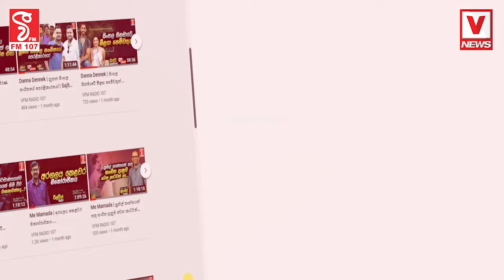ඇයි තමුසේ එළියට යන්නේ නැත්තේ.. එළියට ගියොත් මාව ගහලා මරනවා සර්..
මම බත් කන්නේ සතියට දෙපාරයි සර්..
ඇයි තමුසේ එළියට යන්නේ නැත්තේ..
එළියට ගියොත් මාව ගහලා මරනවා සර්..
නීතීඥ ප්‍රතිභා හෙළිකළ පොඩි ලැසීගේ කතාව